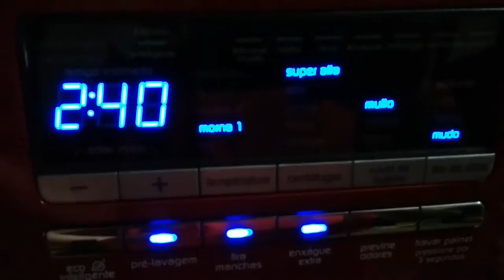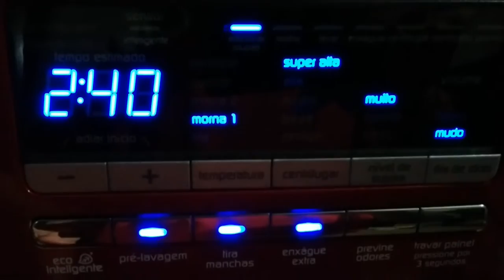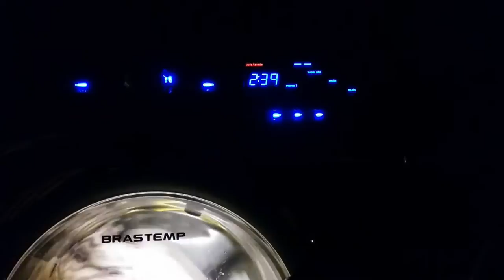Whirlpool Duet Bedding Only Wash - Brastemp Cereja - Roupas de Cama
Load:
1 Duvet Cover 2,40 x 2,40
1 Sheet 1,60 x 2,00
4 Pillowcases 50 x 70
2 Pillowcases 65 x 65

Carga:
1 Capa de Edredom Queen
1 Lençol Queen
4 Porta travesseiros
2 Porta travesseiros Europeu